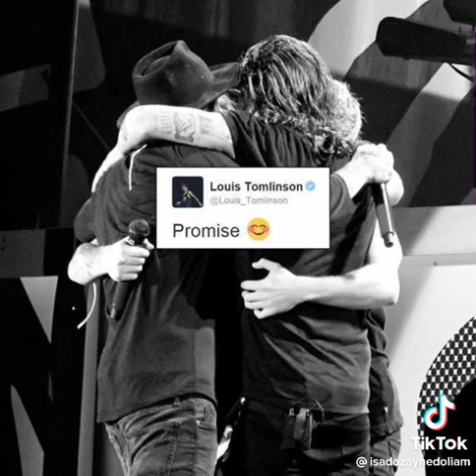"Halloween is not fun" 🥺😭💔